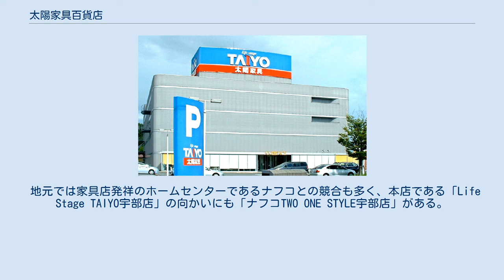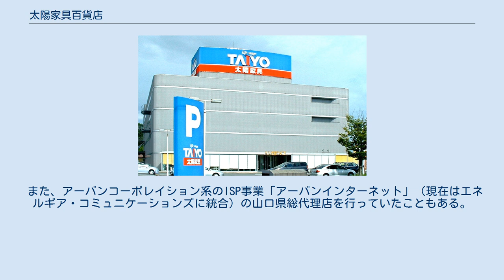太陽家具百貨店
株式会社太陽家具百貨店（たいようかぐひゃっかてん）は、山口県宇部市に本店を置く家具販売業者。
山口県と九州北部（北九州市・大分市）を中心に郊外型大型家具店舗は「Life Stage TAIYO」（ライフ・ステージ・タイヨー）、中型店は「太陽家具」の名称で店舗を展開している。
 コンセプトは「いい家具、暮らしのパートナー」。
 社名に「百貨店」と名付けられているが、業態としてはあくまでも家具・インテリアの専門店である。
郊外型店舗は自社での建設のほか、他社撤退後の大型物件への居抜き出店もある（北九州市八幡西区、本城井筒屋の撤退跡など）。
 地元では家具店発祥のホームセンターであるナフコとの競合も多く、本店である「Life Stage TAIYO宇部店」の向かいにも「ナフコTWO ONE STYLE宇部店」がある。
 かつては「AMBIENCE」の店名で、イオンモール熊本、イオンモール北戸田、アリオ亀有など、地元以外での大規模ショッピングセンター内でのテナント出店を増やしていた時期もあったが、 現在この業態は全て撤退している。
 さらに 近年は、関東・関西や岡山県など遠隔地の店舗を全て撤退し、本拠地である山口県と九州北部および広島県福山市に店舗網を集約している。
 また、アーバンコーポレイション系のISP事業「アーバンインターネット」（現在はエネルギア・コミュニケーションズに統合）の山口県総代理店を行っていたこともある。